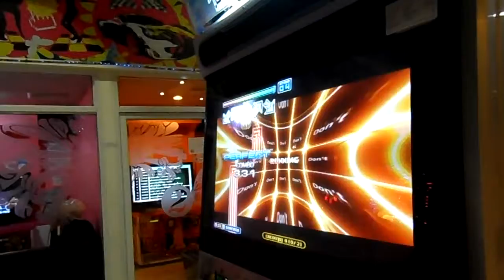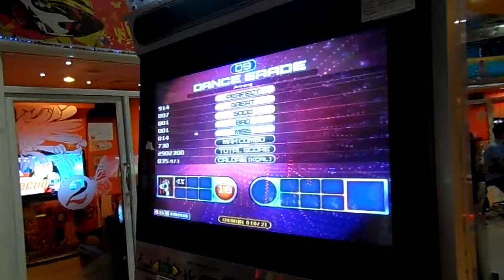Pump it Up Fiesta 2 ARIRANG S18 [A]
Player : GUNCHAN